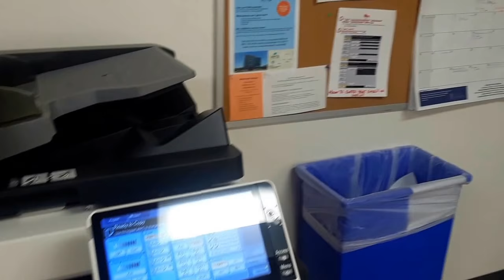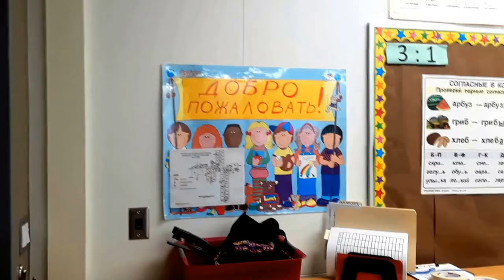Начальная школа. США. Аляска . Анкоридж.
School with the Russian Program in Alaska. Anchorage. Начальная школа. Обзор. Младшая школа. США.  Аляска . Анкоридж.
МЛАДШАЯ ШКОЛА. США.  Аляска . Анкоридж.